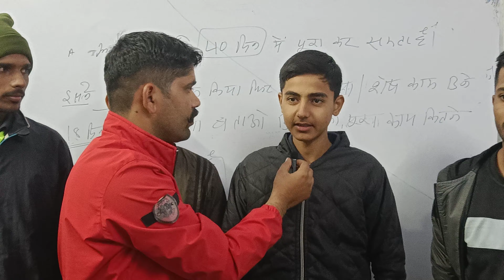Army Nursing Airforce Classes Start || आज क्लास रिव्यू